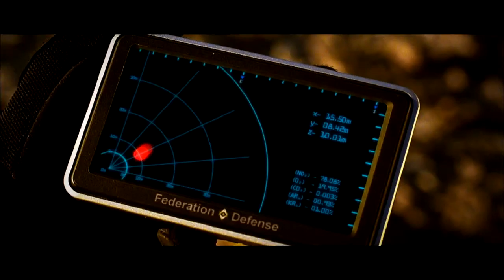Mormon Ad - Sci Fi Theme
Family...isn't it about TIME? - For more information on the message of Jesus Christ and the restoration of his church,